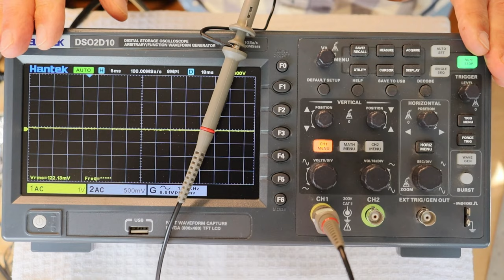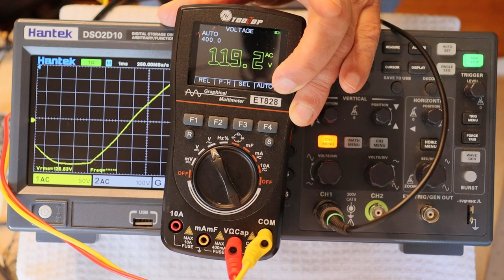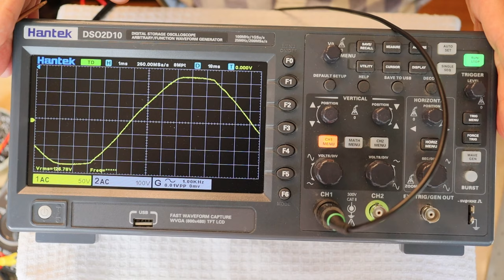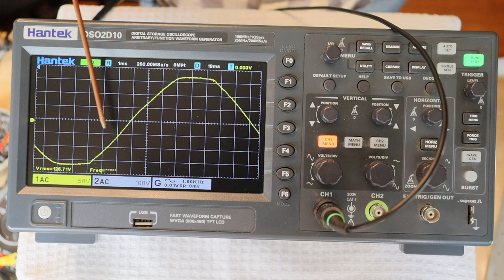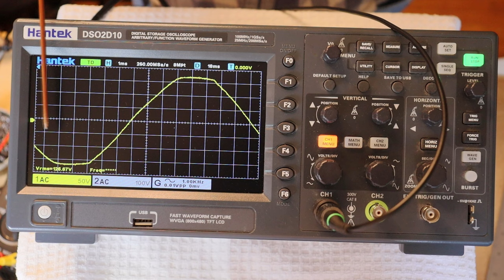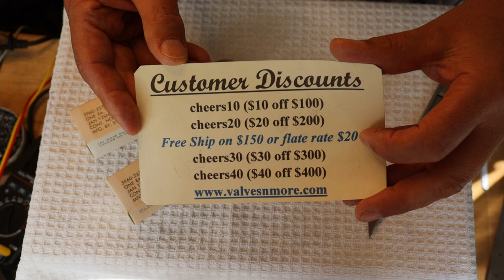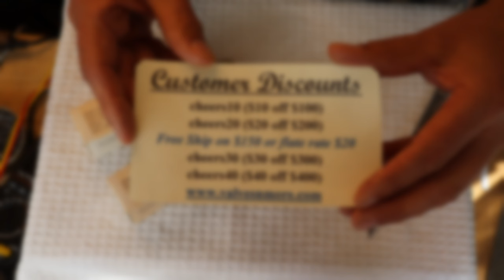Tube Lab #206 - Mains Power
Today we scope our household power and discuss what we find.